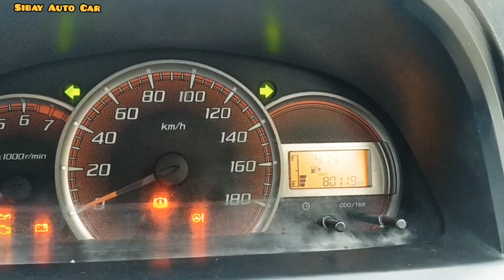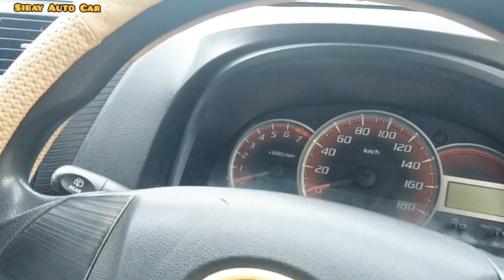REVIEW AVANZA G MANUAL 2013 MOBIL IDOLA DARI KOTA SAMPAI KE DESA - HARGA MURAH SPAREPART MUDAH..!!!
All new Avanza 2013 G manual
Pajak hidup plat kota Pontianak
Dauble airbg cek aja sepuasnya

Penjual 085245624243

Untuk kalian yang mencari mobil impian 👌